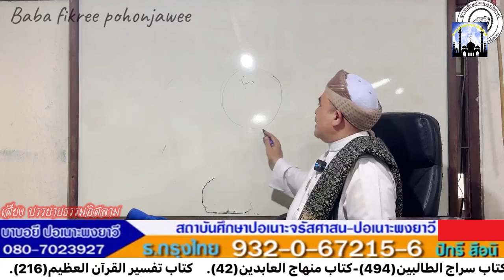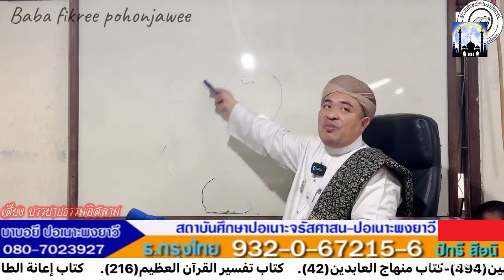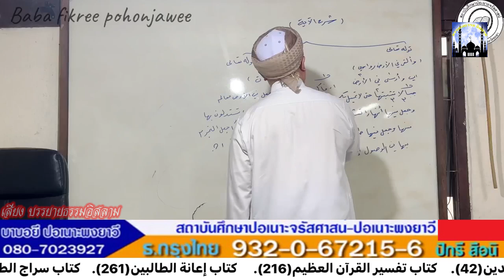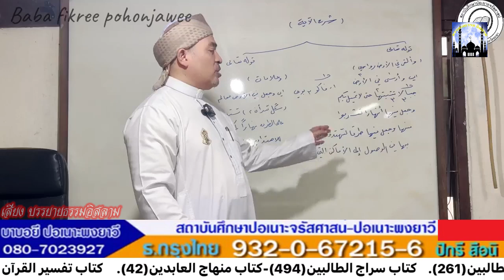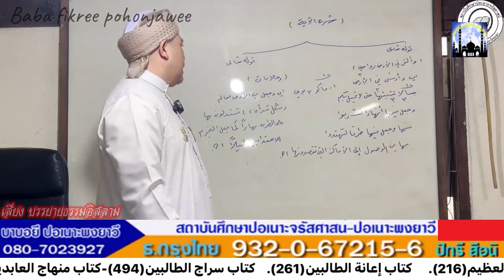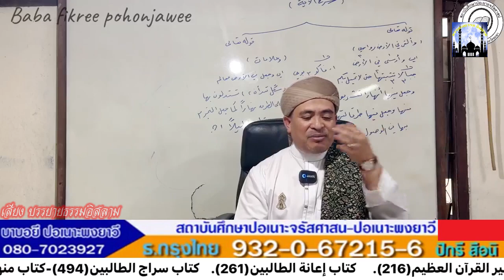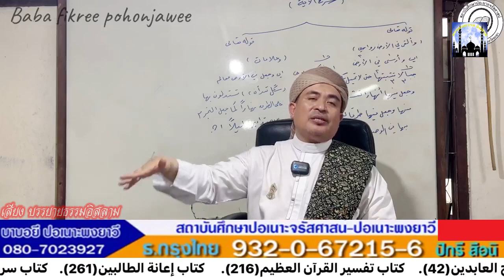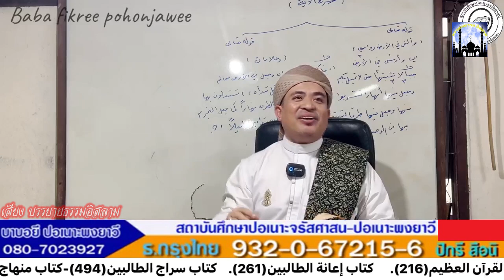[สอนกีตาบ] บาบอฟิกรี ปอเนาะพงยาวี 07-01-67 (ค่ำ)